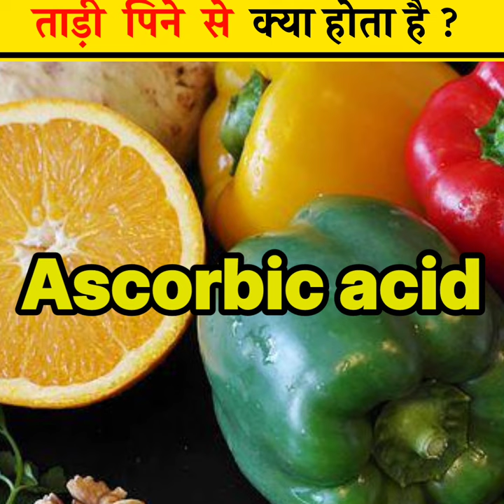ताड़ी पिने वाले यह video जरूर देखें! By Puchobaba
tadi pine ke fayde in hindi